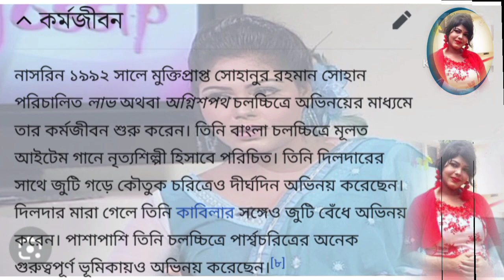পর্দা ফাটানো সাইড নায়িকা কে সে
৯০ দশকের পর থেকে ২০১৫ সাল পর্যন্ত সাইড নায়িকা হিসেবে নাসরিন এবং তারের সহকারে নায়িকা হিসেবে তিনি অনেক কাজ করেছেন তার জীবন ইতিহাস নিয়ে কিছু তুলে ধরা হলো